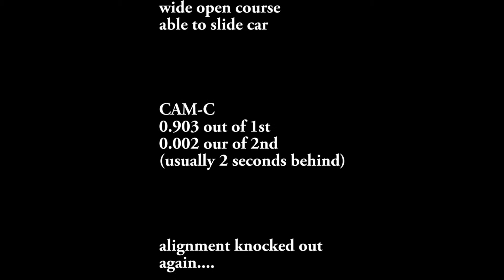ahr 9 24 17 summary 99_ws6 ponitac firebird CAM-c auto cross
1999 Pontiac Firebird Trans Am WS6
class CAM-C
fastest competition video - missed 2nd place by 0.002 seconds
3 fun runs including my fastest which was sub 30 seconds.
Allegheny Highlands SCCA
Wyotech Blairsville
change your settings to view in HD up to 1080p